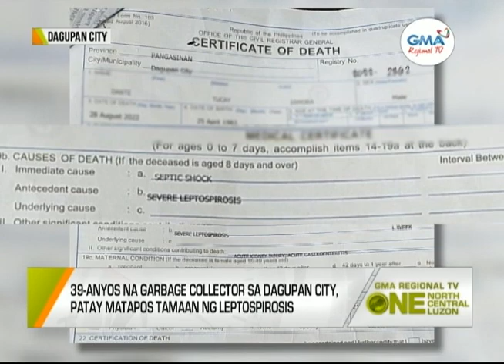One North Central Luzon: 39-anyos na garbage collector, patay matapos tamaan ng leptospirosis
39-anyos na garbage collector sa Dagupan City, patay matapos tamaan ng leptospirosis. 52 kaso ng leptospirosis, naitala sa buong Region 1 ngayong taon.